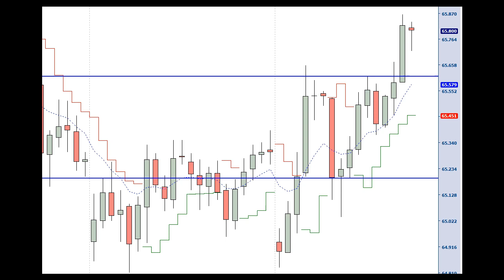Operação - Índice Futuro - dia 07-02-2012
Operações durante o dia 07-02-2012, gravadas em tempo real!

Rentabilidade do dia: 200 pontos.

Por favor, poste seu comentário.

Dúvidas, sugestões e criticas:

Skype: coutinhotrade